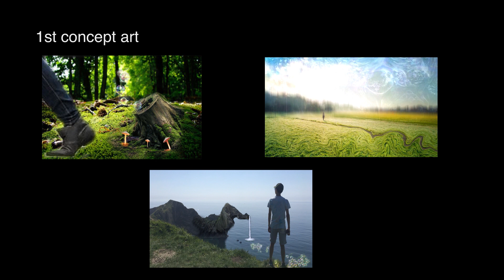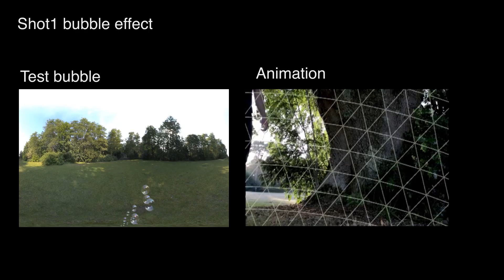MADE1718 MastersProject ZHANG Y